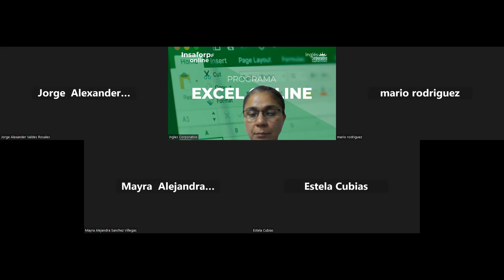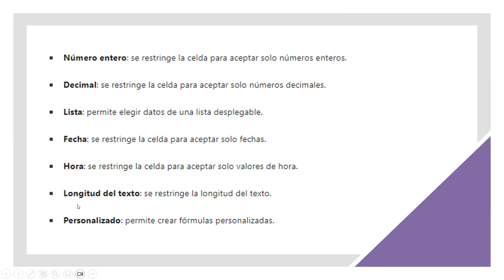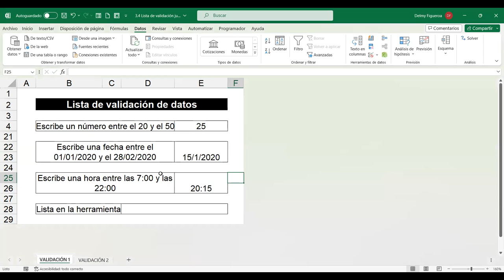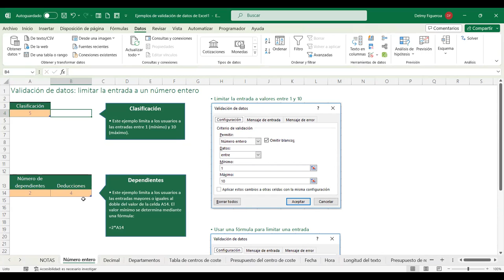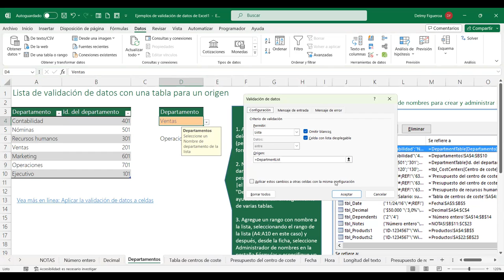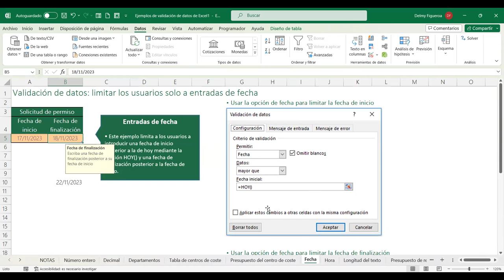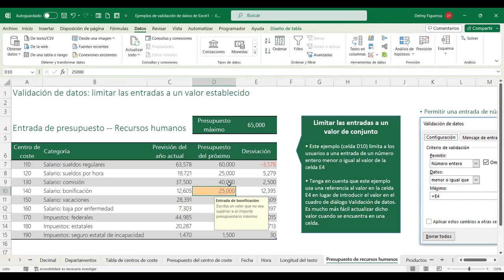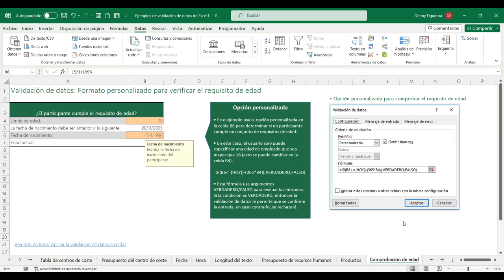SESION 12-16/11/2023-EXB-01-8-9-PM-11-2023-FIGUEROA-VALIDACIÓN DE DATOS